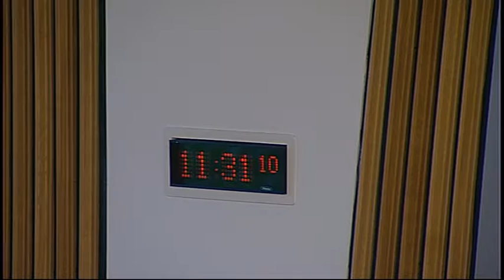Delegated Powers and Law Reform Committee - Scottish Parliament: 12th January 2016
- Delegated Powers and Law Reform Committee. Agenda

1. Decision on taking business in private: The Committee will decide whether to take item 6 in private.

2. Instruments subject to affirmative procedure: The Committee will consider the following—
Police Act 1997 and the Protection of Vulnerable Groups (Scotland) Act 2007 Remedial (No. 2) Order 2015 (SSI 2015/423);
Rehabilitation of Offenders Act 1974 (Exclusions and Exceptions) (Scotland) Amendment Order 2016 [draft];
Welfare Funds (Scotland) Regulations 2016 [draft];
Advice and Assistance and Civil Legal Aid (Financial Conditions and Contributions) (Scotland) Amendment Regulations 2016 [draft];
Scottish Public Services Ombudsman Act 2002 Amendment Order 2016 [draft];
Bankruptcy and Debt Advice (Scotland) Act 2014 (Consequential Provisions) Order 2016 [draft];
Water Environment (Amendment of Part IIA of the Environmental Protection Act 1990: Contaminated Land) (Scotland) Regulations 2016 [draft].

3. Instruments subject to negative procedure: The Committee will consider the following—
Housing (Scotland) Act 2014 (Commencement No. 5 and Consequential Provision) Order 2015 (SSI 2015/430 (C.58));
Management of Offenders etc. (Scotland) Act 2005 (Specification of Persons) Amendment Order 2015 (SSI 2015/431);
Public Bodies (Joint Working) (Integration Joint Boards and Integration Joint Monitoring Committees) (Scotland) Amendment (No. 2) Order 2015 (SSI 2015/432);
Food (Scotland) Act 2015 (Consequential Provisions) (No. 2) Order 2015 (SSI 2015/433);
Inshore Fishing (Prohibition of Fishing and Fishing Methods) (Scotland) Order 2015 (SSI 2015/435);
Inshore Fishing (Prohibited Methods of Fishing) (Luce Bay) Order 2015 (SSI 2015/436);
South Arran Marine Conservation Order 2015 (SSI 2015/437);
Waste (Meaning of Recovery) (Miscellaneous Amendments) (Scotland) Order 2015 (SSI 2015/438).

4. Instruments not subject to any parliamentary procedure: The Committee will consider the following—
Act of Sederunt (Rules of the Court of Session, Sheriff Appeal Court Rules and Sheriff Court Rules Amendment) (Sheriff Appeal Court) 2015 (SSI 2015/419);
Management of Offenders etc. (Scotland) Act 2005 (Commencement No. 8) Order 2015 (SSI 2015/429 (C.27));
Act of Adjournal (Criminal Procedure Rules Amendment No. 6) (Special Measures in the Justice of the Peace Court) 2015 (SSI 2015/443).

5. Apologies (Scotland) Bill: The Committee will consider the delegated powers provisions in this Bill after Stage 2.

6. Report on instruments considered during the second quarter of the parliamentary year 2015-16: The Committee will consider a draft of its second quarterly report for the parliamentary year 2015-16.